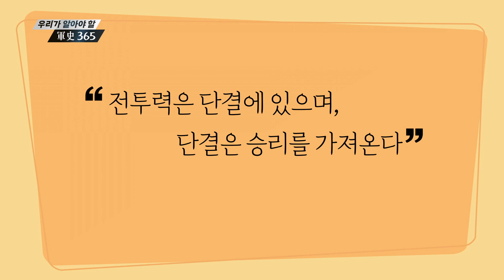우리가 알아야 할 ‘軍史 365’ 3월 상편 [국방홍보원]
1. 한미 군수분야방위비분담 시행합의서 서명

우리가 알아야 할 군사 365, 먼저 3월 10일을 보겠습니다.
1999년 3월 10일 한국 국방부와 주한미군사령부가
군수 분야 방위비용 분담사업에 관해 양국의 책임 사항을 규정한 시행합의서에 서명했습니다.

주요 경과를 보겠습니다.
1999년 2월 25일, 한국과 미국이 방위비 특별협정을 체결합니다.
같은 해 3월 10일에는 양국이 군수 분야 방위비분담 시행합의서에 서명하는데요.
방위비 분담사업에 관한 양국의 책임 사항과 주한미군의 물자 조달, 시설 보수, 수송기지 운영 내용을 포함했습니다.
그리고 2015년 10월 14일에 군수 분야 방위비분담 사업에서 해외 기업의 자회사가 배제됩니다.

한미 양국의 합의서 서명은 방위분담금으로 조달하는 장비와 물자를 국내에서 생산하고 조달하도록 했습니다.
따라서 국내 수요와 근로자 고용을 창출하고 내수 증진과 지역경제 발전에 크게 이바지했습니다.

2. 청해부대 파병

이어서 3월 13일로 가보겠습니다.
2009년 3월 13일, 소말리아 해역의 해적 퇴치를 위해 청해부대가 파병됩니다.

2008년 10월 7일, 유엔 안보리가 회원국들에 해적 퇴치에 참여할 것을 요청합니다.
2009년 1월, 소말리아 해적 작전 전담 부대인 연합해군사령부가 창설되는데요.
같은 해 3월 13일, 청해부대 1진이 파병됩니다.
그리고 2011년 1월 21일, 아덴만 여명 작전으로 해적들에게 납치된 삼호주얼리호 선원 전원이 구출되는데요.
마침내 2022년 12월 19일에는 청해부대 제39진에 충무공 이순신함이 파병됩니다.

우리 군은 청해부대의 해적 퇴치 작전으로 국적선과 선원의 안전을 확보하고 국위를 선양했습니다.
또 연합해군부대 참여를 통해 해군의 국제적 위상을 확립하고 타국 해군과의 교류를 확대했습니다.

3. 국방장기정책서 발간

이어서 3월 17일로 가보겠습니다.
1984년 3월 17일, 국방부가 국방의 미래목표와 기본 정책 방향 제시를 위한 국방장기정책서를 발간합니다.

1981년 3월, 국방부가 2000년대 국방청사진을 제시했습니다.
이어 1982년 6월 10일, 윤성민 국방장관이 국방 장기 정책과 전략 수립을 지시하는데요.
1983년 7월 1일, 국방장기정책서가 확정됩니다.
그리고 마침내 1984년 3월 17일, 국방장기정책서가 발간되고 배포됩니다.

국방장기정책서는 안보환경의 변화에 대비한 정책 방향을 제시하고 국가 안전 보장 노력의 통일성을 담보했습니다.
따라서 주요 정책에 대한 단계별 목표와 기본지침을 제시해 일관성 있는 중기기획이 가능해졌습니다.